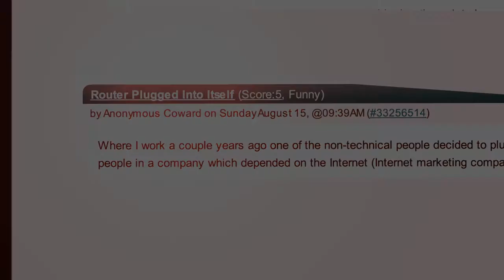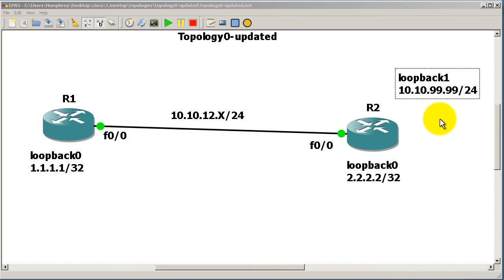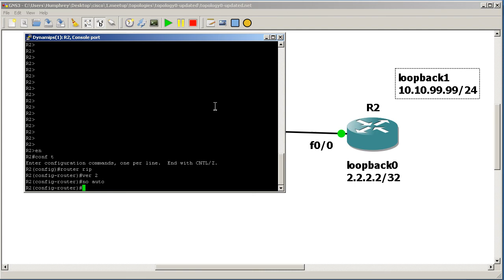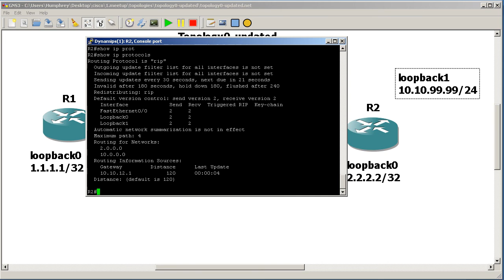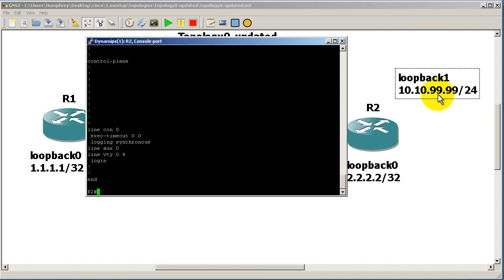RouterGods - RIP network madness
Even after typing in version 2 and no auto-summarization, RIP still acts like a classful routing protocol.

Humphrey Cheung
Southern California RouterGods Meetup Group